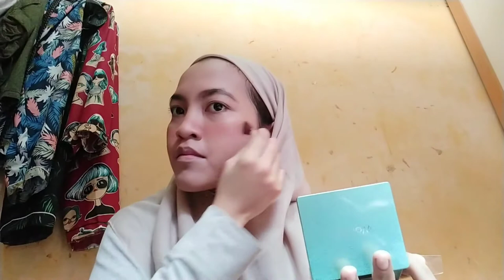Dandan buat Live IG HAHAHAHA